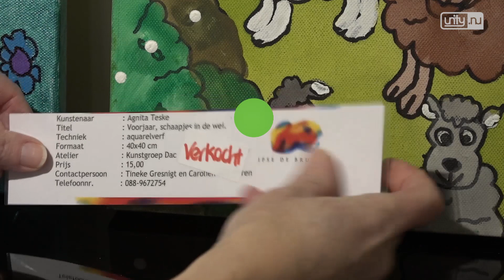Theehuis Jansland opent nieuw seizoen met bijzondere schilderijen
VOORSCHOTEN - Theehuis Jansland is dindagdagochtend weer open na een winterstop gehad te hebben. Theehuis Jansland is een werkplek waar jongeren met autisme of taal- en spraakproblemen leren koken en samenwerken. In combinatie met de opening staat er ook een kunstexpositie van gehandicaptenzorginstelling Ipse de Bruggen Zwammerdam.

De schilderijen zijn te koop voor eerlijke prijzen en de omzet gaat naar de organisatie om facilitaire artikelen te kopen, zodat de kunstenaars van Ipse de Bruggen door kunnen met schilderen.